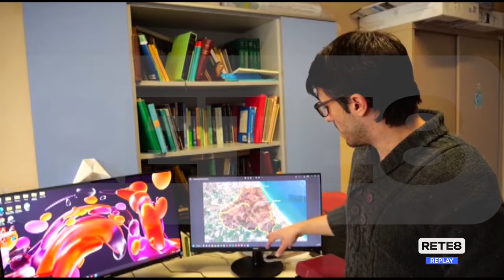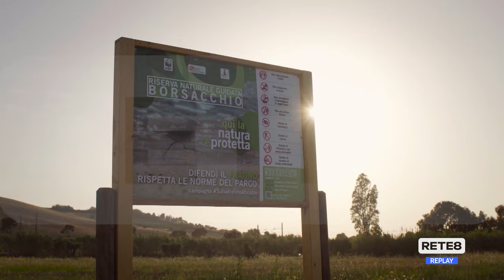Borsacchio - Appello dei ricercatori per la Riserva